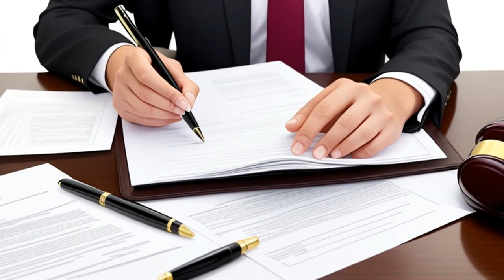Vassiliades v. Garfinckel's, Brooks Bros. (1985) Overview | LSData Case Brief Video Summary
Dr. Magassy, a plastic surgeon, showcased before and after photos of Mrs. Vassiliades' cosmetic surgery without her consent. She sued him for invasion of privacy. The court found that Dr. Magassy breached his duty as a physician and invaded her privacy by publicizing private facts. The court ruled that the department store, Garfinckel's, was not liable as they relied on Dr. Magassy's assurances of her consent. The court did not find enough evidence to support the claim of invasion of privacy based on false light or appropriation of Mrs. Vassiliades' likeness for commercial gain.

Vassiliades v. Garfinckel's, Brooks Bros. (1985)
District of Columbia Court of Appeals
492 A.2d 580